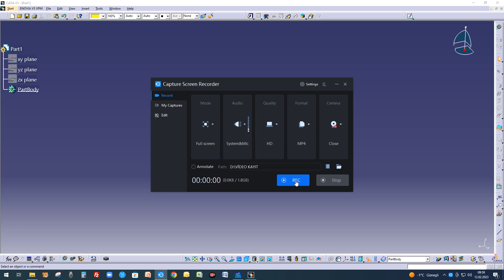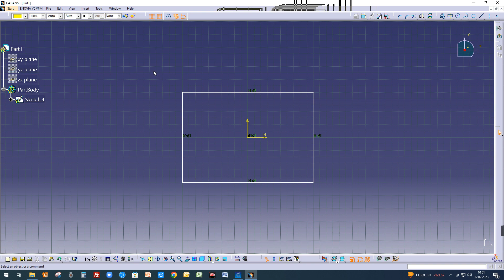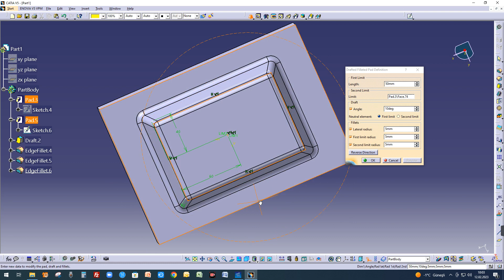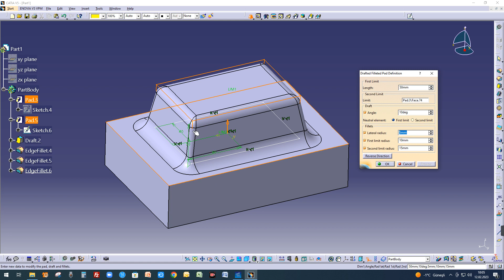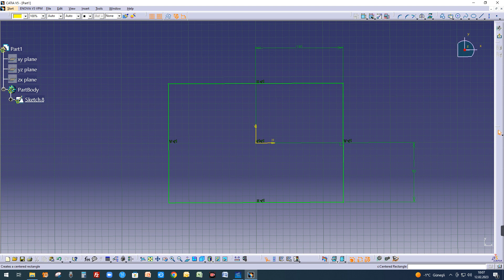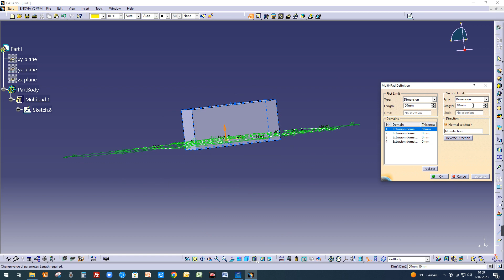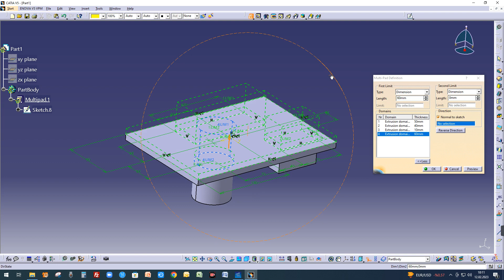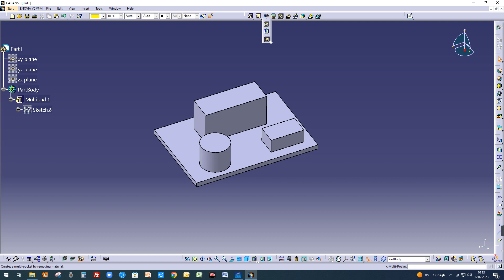16-CATİA V5 Çoklu Katı Oluşturma ve Draft - Multi Pad and Draft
TEKNİK SIRLARIM
Teknik Konularda Üreteceğimiz İçerikler Tamamen Ücretsizdir.

MY TECHNİCAL SECRETS
The content we will produce on technical issues is completely free.